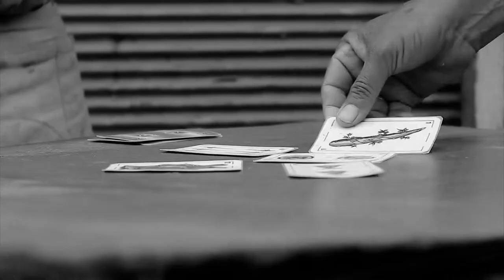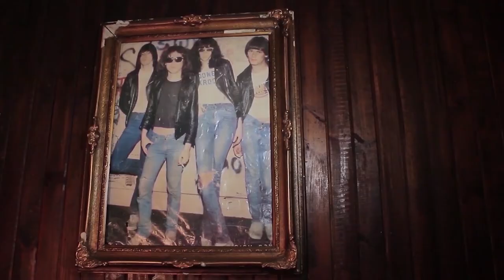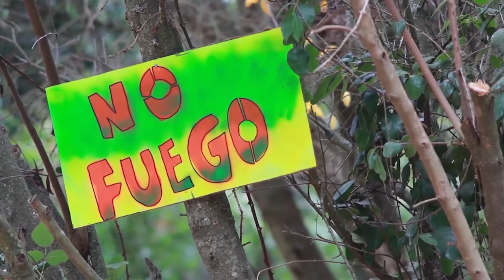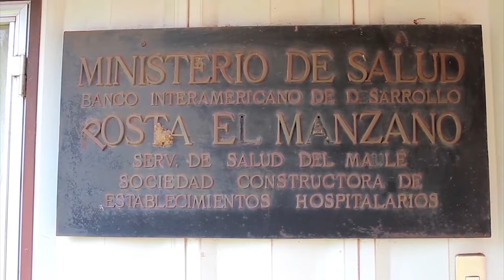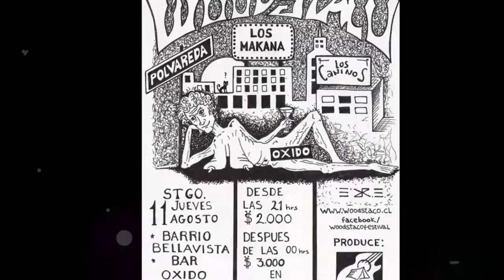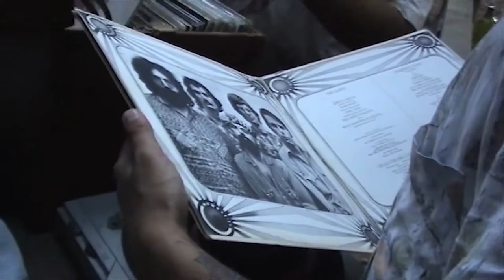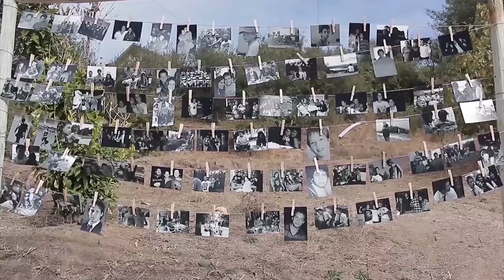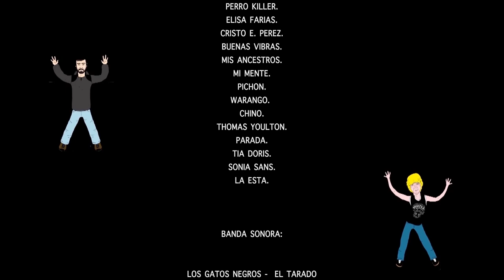WOODSTACO DOCUMENTAL - Película oficial - Cresta Films 2023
DIRECCIÓN: Rodrigo Espina Rojas

GUIÓN Y PRODUCCIÓN: Rodrigo Espina Rojas Y Sebastián Camposano

CÁMARA: Rodrigo Espina Rojas - Mauro Donoso - Sebastián Camposano

SONIDO: Francisco Plencovich

POST. PRODUCCIÓN: Rodrigo Espina- Carlos Galdamez- Sebastian Camposano

Dibujos: Roberto Espina

PRODUCTORA : CRESTA FILMS